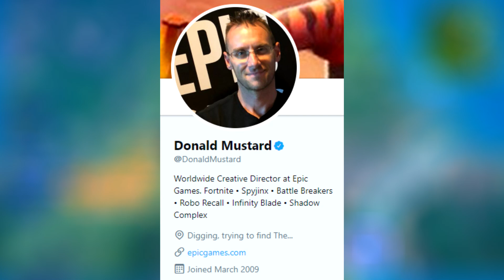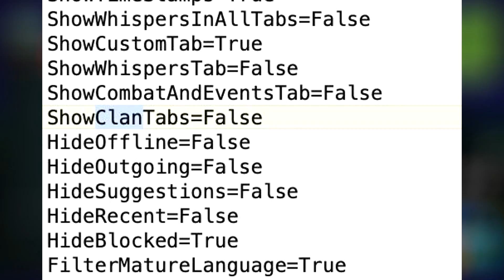*NEW* Fortnite: CUBE Related to RUIN/Loot Lake Bunker, CLANS Leak, Storyline Leaks/Info!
USE CODE: ALTMARZ OR I'LL THROW YOU IN THE VOLCANO!

Today's Video: *NEW* Fortnite: CUBE Related to RUIN/Loot Lake Bunker, CLANS Leak, Storyline Leaks/Info!. Enjoyed the Video?

(If I forgot you LMK @HappyPower on twitter)